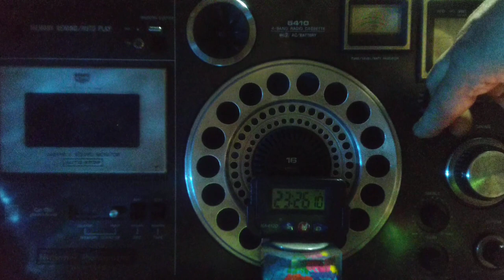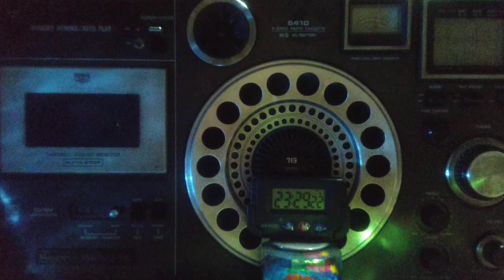MRTV Myanmar Minority Service radio minoritaria 少数 Меньшинство လူနည်းစု Minderheit Minorité أقلية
Yangon minority language service @myanmarradiofm5815 @MyanmarCelebrity @myanmarclub1538 @MyanmarFairyTales

MRTV Yangon သည် နေ့အတွက် လူနည်းစုဝန်ဆောင်မှုဖြင့် ဝင်ရောက်ခြင်းဖြစ်ပြီး AM တီးဝိုင်းရှိ ဤလှိုင်းနှုန်းသည် အရှေ့အလယ်ပိုင်းဘူတာရုံတစ်ခုနှင့် ချိတ်ဆက်ထားပြီး နေပြည်တော်မှ 200 kW AM ဝန်ဆောင်မှုလောက် မရှင်းလင်းပါ။

MRTV на неизвестной мне частоте, но, похоже, это служба меньшинства организации, которую можно услышать параллельно на частоте 576 кГц. Службы также принимаются на коротких волнах, но эта служба но только в ГНЕВЕ 1976

По последним базам
1. 576 кГц 2300–1330 100 кВт Национальная служба
2. 729 кГц, 23:00–13:30 UTC/GMT, 50 кВт, служба меньшинств Янгона
3. 594 кГц для 23:00-17:00 UTC/GMT 200 кВт
4,711 кГц 00:30–14:30 UTC/GMT, 400 кВт

The lastest information on AM band for Myanmar Radio &Television

1. 576 kHz from 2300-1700 UTC/GMT on a 100kW National Service
2. 729 kHz from 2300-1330 UTC/GMT ,50 kW , Yangon Minority Services
3. 594 kHz from 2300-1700 UTC/GMT ,200 kW
4.711 kHz 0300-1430 UTC/GMT ,400kW

भारत के पड़ोसी देश म्यांमार का ये वीडियो आप देख और सुन रहे हैं, यही प्रसारण शॉर्टवेव से प्रसारित होता है, दक्षिण पूर्व एशिया के लिए, ऊपर 👆 आप  निम्नलिखित विवरण अंग्रेजी में पढ़ सकते हैं

Пожалуйста, не забудьте посетить описания каждого из моих видео, вас ждут сюрпризы 👇🔗

Burma Broadcasting Service Rangoon in the late 1970s please check the descriptions of each of my video there are surprises in there 👇🔗

Calcutta
November 24,2022 🇮🇳